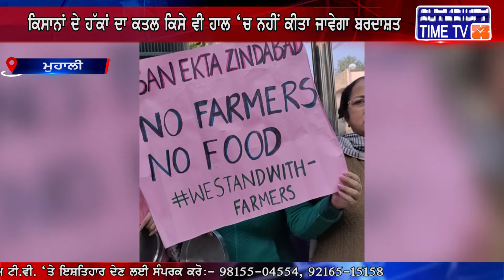ਮੁਹਾਲੀ ਦੇ ਵਾਸੀਆਂ ਨੇ ਖੇਤੀਬਾੜੀ ਕਾਨੂੰਨਾਂ ਦੇ ਵਿਰੁੱਧ 'ਚ ਮੋਦੀ ਭਜਾਓ ,ਪੰਜਾਬ ਬਚਾਓ ਦੇ ਲਾਏ ਗਏ ਨਾਰੇ